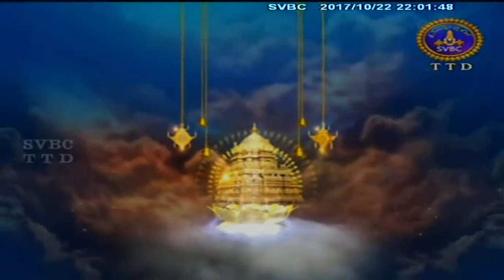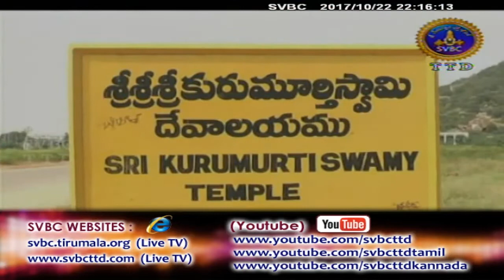Adhyatmika Viseshalu 10pm | 22-10-17 | SVBC TTD